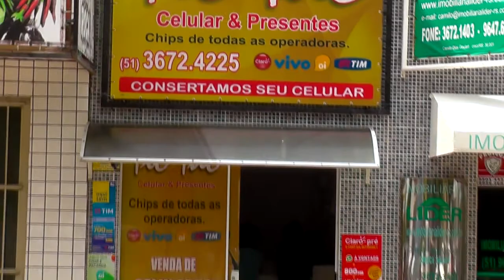PREFEITO DE TAPES ACERTA DETALHES COM O DNIT SOBRE A DUPLICAÇÃO DA BR 116